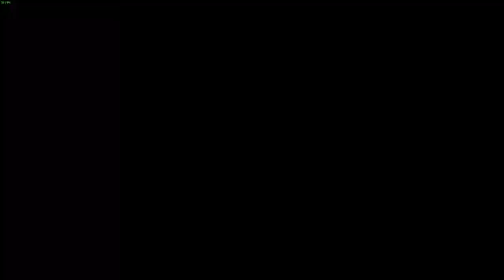[DE] RESIDENT EVIL 2 (2019) ☂️ [01] Ach du Scheiße , Was ist Passiert ?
Kommt Noch :P